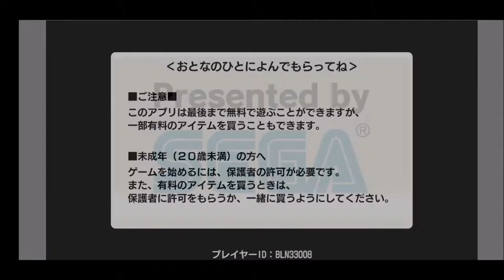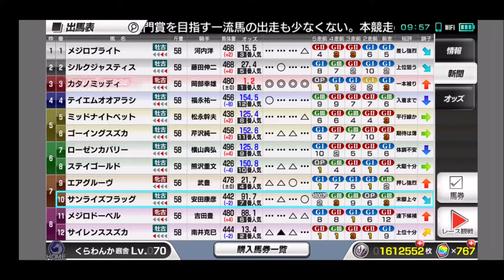【スタポケ 29-5】 宝塚記念 サイレンススズカ、シルクジャスティス、メジロドーベル、エアグルーヴら【スターホースポケット ：競馬ゲーム 】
【29 ミッディに種付け：カタノミッディ】